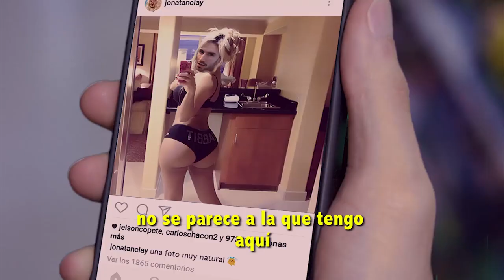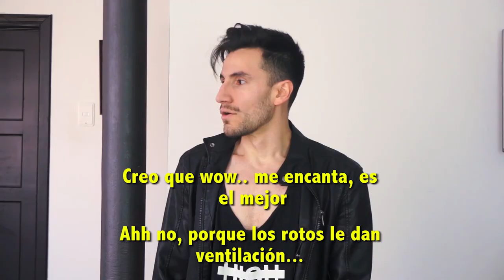¡Mamá estoy triunfando! :V | Lo que callamos los Youtubers | ¡Gracias por tanto amor!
Para quienes me preguntaron por la Chaqueta que tenía puesta, las hace mi amigo:Christian Colorado

¡Gracias por tanto amorsh!
Editado y producido por Jonatan Clay | Snapchat: MundoClay

Presentador y entrevistador:
Jonatan Rodríguez

Cámara:
Julián Suezo